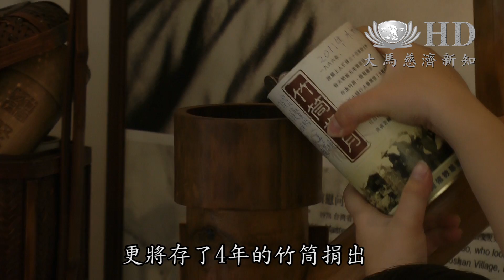甲慈濟獎助學金 學子回饋 捐竹筒 做志工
馬六甲慈濟獎助學金頒發典禮當天，有不少學生和家長帶著竹筒回來，讓小錢能夠行大善，而獲得獎助學金的大專院校生和高中生，也投入在志工服務，從付出中了解慈濟並見苦知福，他們得到幫助的同時，也以行動回饋，感恩的心，讓善一直循環。

錢幣滑落，愛心循環，馬六甲慈濟獎助學金頒發典禮，許多學生和家長，帶著竹筒回娘家。
慈濟助學生 維諾夫：
有窮人
我幫忙

慈濟助學生 米拉：因為要幫人

米希雅的爸爸 馬茲蘭：
我每天給她零錢
叫她投進竹筒

慈濟助學生家長 西西麗雅：
我們得到別人的幫助
我們也要幫助別人
讓別人也能夠得到幫助
別人好過
我們也好過

這位7歲的小朋友，更將存了4年的竹筒捐出。
慈濟助學生 陳敦賢：
開心，可以幫助更多人或者拿來做一些善事。

陳敦賢的媽媽 周莉菁：我相信積善之家必有馀慶。

尊重.愛
慈濟提供獎助學金給清寒學子，也藉此鼓勵高中生、大專生和大學生投入在醫療、環保及慈善的志工服務，從付出中，體會助人的快樂。
慈濟助學生 葉偉坤：
就是讓我覺得要更有愛心的去對待其他人
我們應該盡我們的全力去幫助那些有困難的人。

慈濟助學生 廖鍵賢：
希望以後也可以幫助到別人，因為已經得到別人的幫助了嗎，所以以後會多參與這些活動這樣子。

慈濟慈善組同仁 周麗珠：我們期待未來的年輕人，他不只是要關注社會，服務社會，也要知道慈濟這一筆獎助學金來得不易，以及也能夠付出也能夠為別人服務，這就是我們為什麼會設這一個志工服務的目的。

懂得感恩，慈濟助學生付出愛心回饋，助人最有福。

大愛新聞 馬來西亞 馬六甲 綜合報導